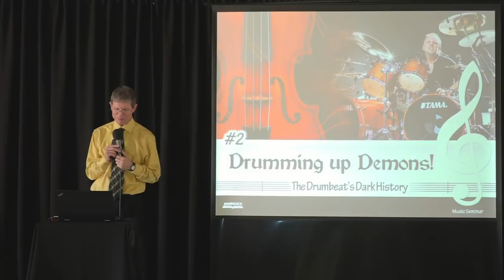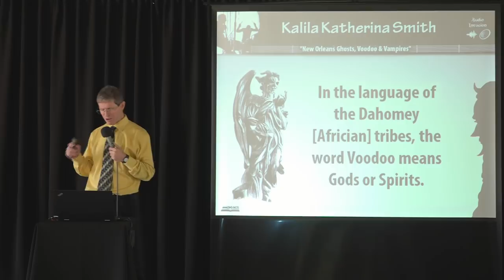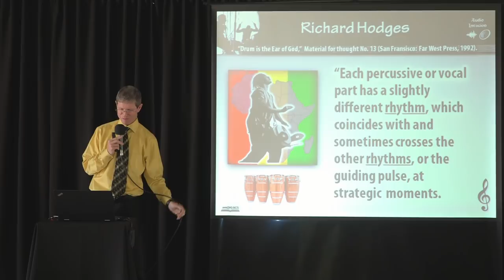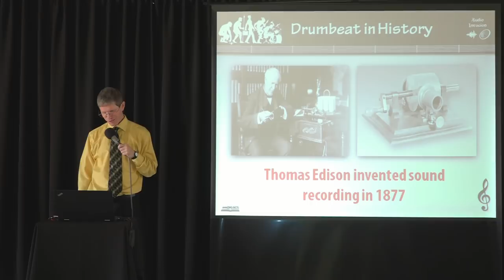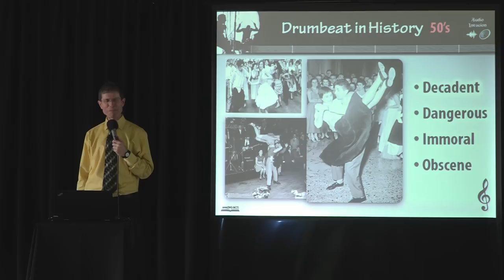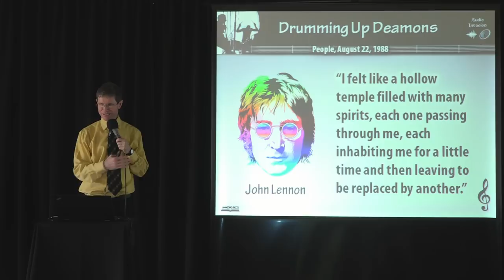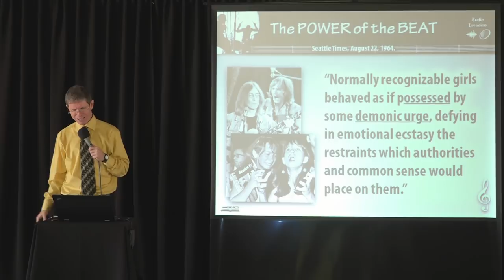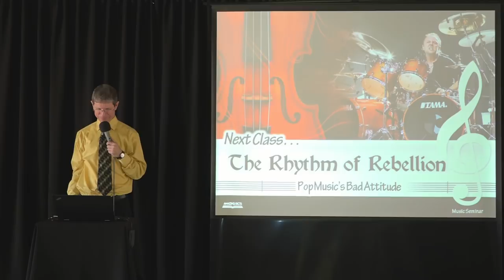Audio Invasion Part 2 - Drumming Up Demons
Part 2 of the Audio Invasion Music Seminar at the Seventh Day Adventist Church, Nairobi Central presented by Pr. Lowell Hargreaves of Amazing Facts.